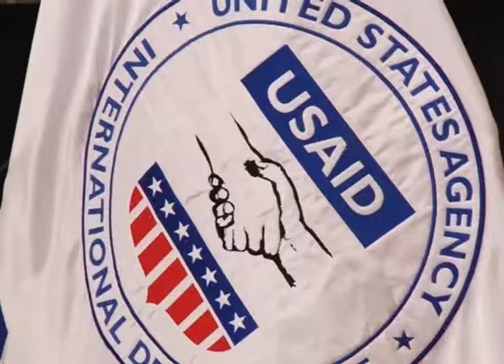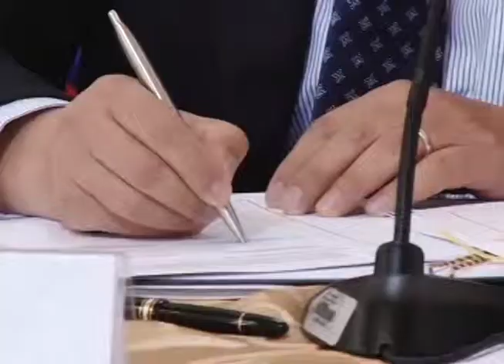USAID FIRMO UN ACUERDO DE COOPERACIÓN CON ECUADOR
LA AGENCIA DE ESTADOS UNIDOS PARA EL DESARROLLO INTERNACIONAL JUNTO A LA CANCILLERÍA DE ECUADOR, FIRMARON UN ACUERDO DE COOPERACIÓN EN ÁREAS COMO PRODUCCIÓN, ECONOMÍA, MIGRACIÓN, ENTRE OTRAS.